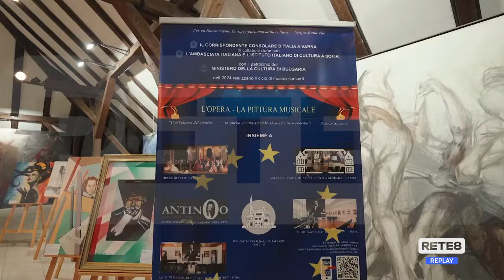Lirica - Il soprano Chiara Tarquini in Bulgaria